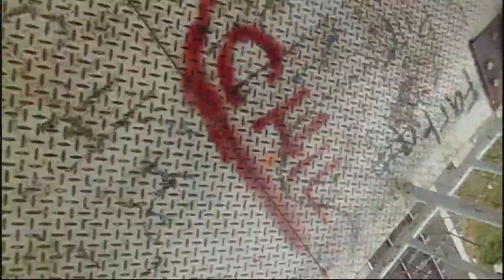Jadwal Kereta Api Lintas Cirebon (Gapeka 2017) Part 3/6 Plus Kamvret Moment :v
Kali ini saya membuat Kompilasi Kereta Api yang melewati Cirebon dari Part 1 jam 6 pagi, Hingga Part 6 jam 6 sore. Jadwal ini sesuai Gapeka 2017, jadi masih ada KA Argo Jati, KA Cirebon Ekspres, dan KA Tegal Bahari. KA Argo Cheribon belum ada lho yaa 😅
Selamat menonton 😊